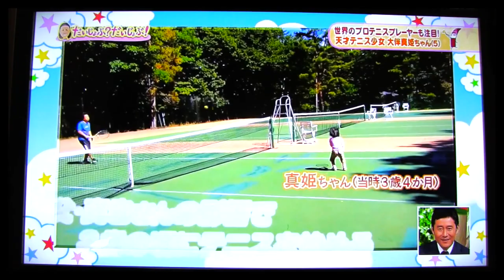【 キッズテニス ／ kids tennis 】Maki Otomo VS Naoko Sawamatsu ( tennis singles 5 years old １ months)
Former World Ranking14 Naoko Sawamatsu VS  Maki Otomo .沢松奈生子さんVS おおとも まき

お薦め商品
 【 お薦め　テニス　スポンジボール 】

お薦めリスト動画
【 JPTA New Generation Tennis ニュージェネレーションテニス 石黒杯 全国大会への道 リスト】

Audionautix の Piano March は、クリエイティブ・コモンズ - 表示 4.0 ライセンスに基づいて使用が許諾されます。